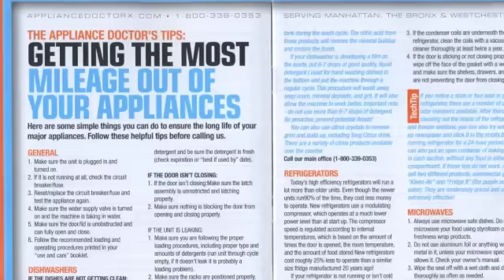Appliance Repair - Westchester Probation Commissioner Trusts The Appliance Doctor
Appliance Repair - Westchester Probation Commissioner Trusts The Appliance Doctor The Appliance Doctor repairs appliances in Westchester county, Manhattan and Bronx on many appliance brands. The company makes 60 service calls per day and has been satisfying clients for over 30 years in New York, Bronx, Westchester County and Manhattan.  Westchester County Probation Commissioner Trusts The Appliance Doctor for his Appliance Repairs and Service.